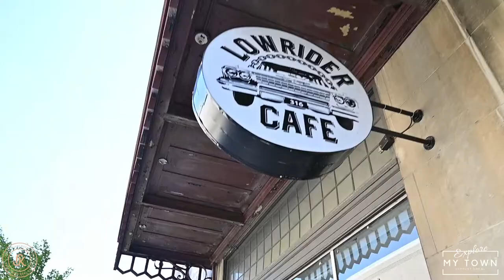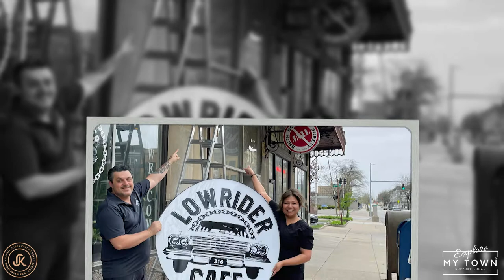Toledo’s Best Restaurants | Mexican Food in Toledo Ohio | Must try restaurant in Toledo Ohio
In this video we're going to take a look at some of the best restaurants in Toledo, Ohio that specialize in Mexican food. From fresh and healthy dishes to mouth-watering tacos and burritos, we'll find the perfect restaurant for you!

If you're visiting Toledo and looking for a delicious and varied selection of Mexican food, be sure to check out these restaurants! With dishes that will satisfy any palate, these restaurants are the perfect places to spend your time in Toledo!

If you're planning a trip to Toledo, be sure to check out our list of the best restaurants in Toledo! From cheap and easy places to eat to high-quality Mexican restaurants, we've got you covered. Not sure what to eat in Toledo? Check out our list and we'll show you the best restaurants in Toledo that will suit your taste!

Join our host, Jackie Jones Kapuscinski, as she takes you to one of Toledo’s best restaurants! Lowrider Cafe has a wide variety of food and drinks on their menu. Enjoy the best Mexican food in Toledo, OH, including delicious tacos, enchiladas, and Mexican breakfast that’s hard to find anywhere else! They also serve burgers, hot dogs, even coffee and smoothies. One of our
favorite things about Lowrider Cafe is the charitable heart and spirit of the owner, Jacob, who opens his heart and his kitchen to those in our community who are in need.

Are you moving to Toledo Ohio or selling a home? Jackie is a the community's trusted real estate agent who can help.

Jackie Jones Kapuscinski
Serenity Realty